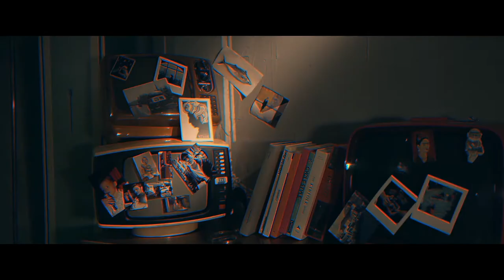The Bowl - Trailer // Short Film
A story of a man, with the metaphor of "the fish in a bowl", who is stuck in his loneliness and his monotone life, but is willing to create a new world to be able to make peace with himself and to go beyond existence and nonexistence, going through an awakening.

Writer & Director: Emrah Güzelkokar
Cinematopgraher: Hakan Okumuş
Key Cast: Erdem Şanlı, Cansu Öztekin

Soundtrack: Getting There by Metin Bahtiyar